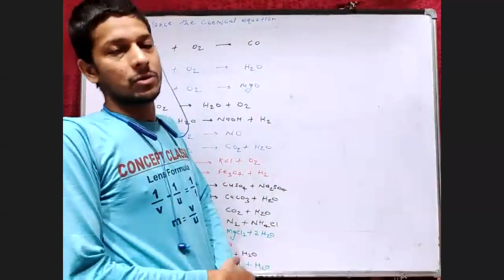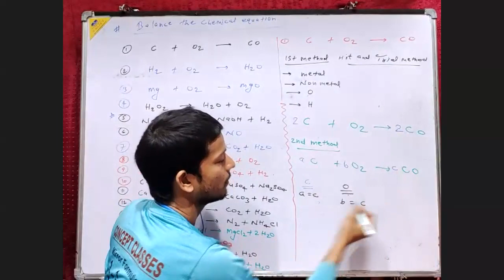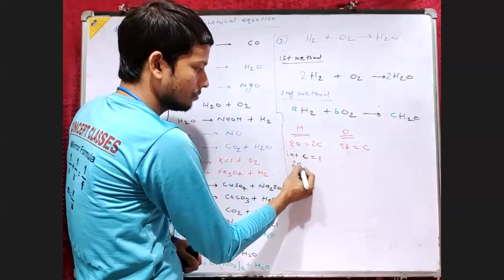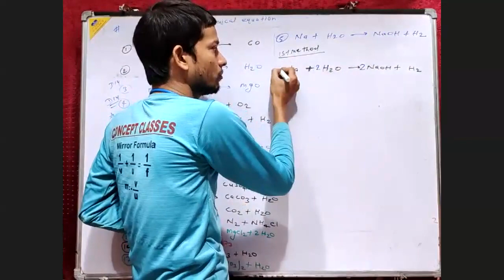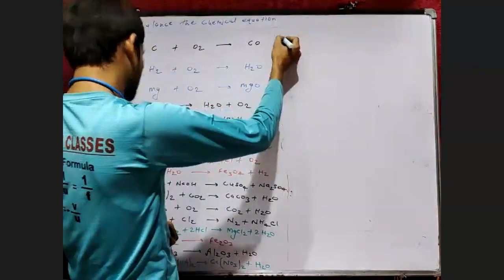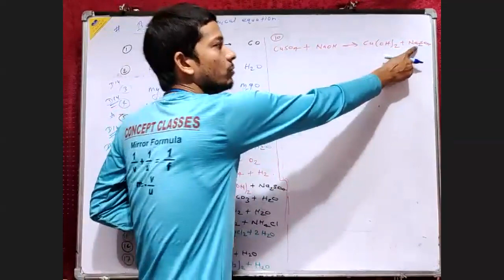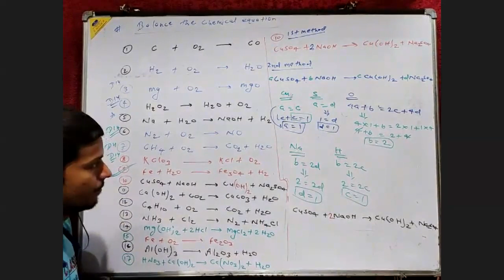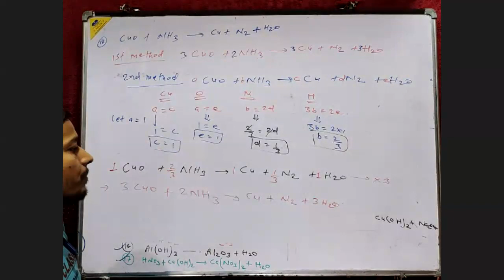Balance Chemical Equation